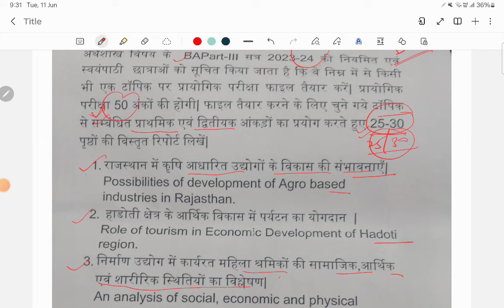BA Part 3rd अर्थशास्त्र की फाइल के Topics, कैसे बनाएं फ़ाइल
DS EducatorDr. 𝙳𝚑𝚊𝚛𝚖 𝚂𝚒𝚗𝚐𝚑 , Assistant professor of Economics (Department of College Education Rajsthan)कैरियर काउंसलर, प्रतियोगी परीक्षाओं की निशुल्क जानकारीRAS/IAS,NET/JRF, SCHOOL LECTURER, ASSISTANT PROFESSOR,REET ,PATVAAR...etc पर निशुल्क मार्गदर्शन@